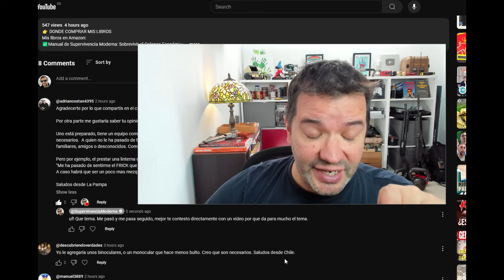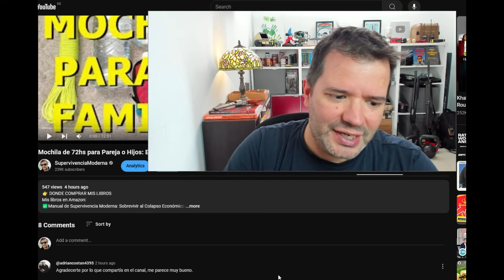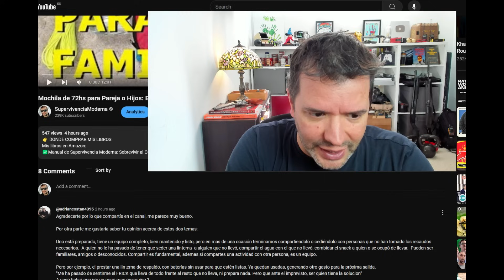SI PASA ALGO VOY A TU CASA‼️SE COMPARTE EL EQUIPO⁉️😲